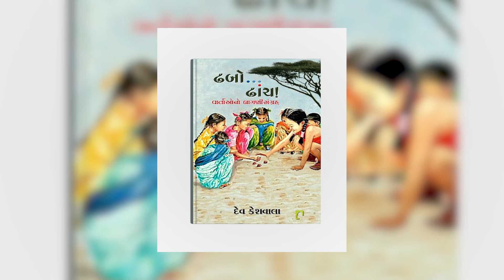Tuition | Trailer | Review | Gujarati Web Series | Dev Keshwala | 13th August | Oho Gujarati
CineMan Productions Presents

Tuition

An Oho Original

Introducing
Dhairya Thakkar
Sohni Bhatt

Director
Pratik Parmar

Original Story, Screenplay and Dialogue
Dev Keshwala

Produced By
Nayan Jain
Abhishek Jain
Amit Desai
Suryadeep Basiya

Starring
Jay Vithlani
Nilesh Parmar
Kavan Patel
Dr. Jignaba Rana
Uday Sevak

Cinematographer
Pratik Parmar

Associate Director & Editor
Omkar Nilange

Aalap - Parth

Lyrics
Bhargav Purohit

Sound Design
Vatsal Patel (Legato Labz)

Assistant Directors
Aalap Tanna
Kushaan Joshi
Honey Sharma

Art Direction
Kunj Thakkar
Jaykrishna Thakkar

Fejal Vadadariya
Pintu Roy
Neha Lahori

Visual Promotions
Harsh Anandani

Nisarg Kadikar

Creative Design Agency
CENTRE

DI
Darshit Gupta

VFX
wtfx studio